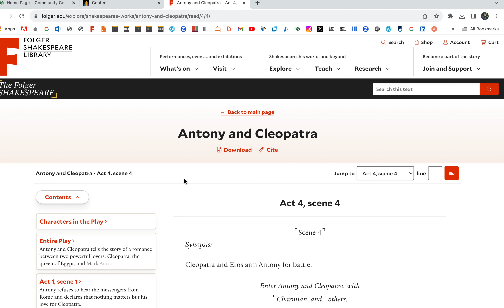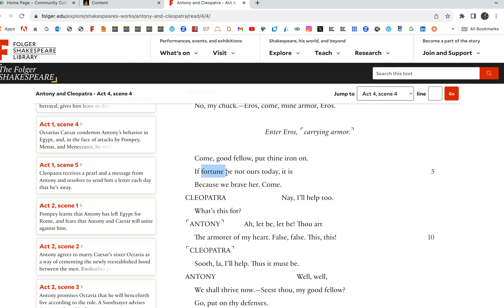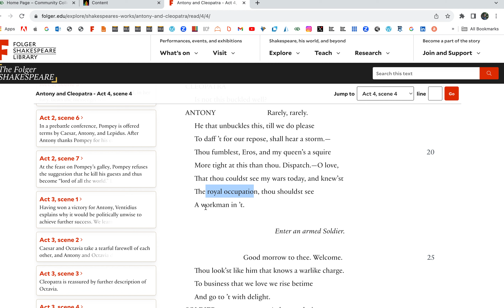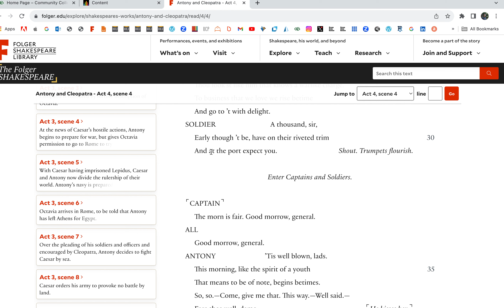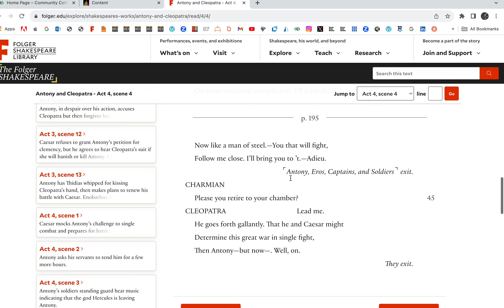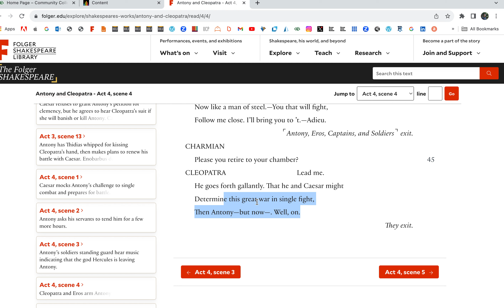Antony and Cleopatra 4. 4